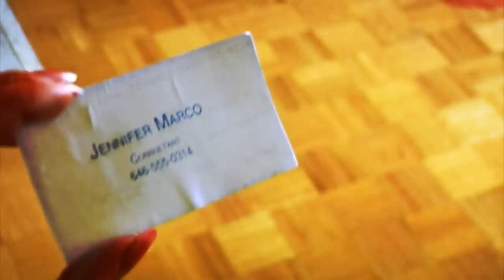Dominion - Minisode #2 - Easy Jobs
Promotional Minisode #2 of Dominion Web Series
Starring: James Dalzell, Dulce Felix
Featuring: Tom Marshall, Daniel Tayag
Sound Mixing by Andre Philips
Written by Andrew Stoute & R. Smith
Directed, Filmed & Edited by Rodney Smith  Distributed by Tubemogul.